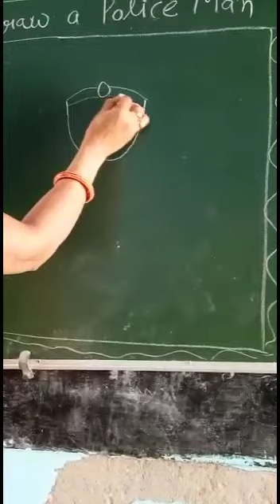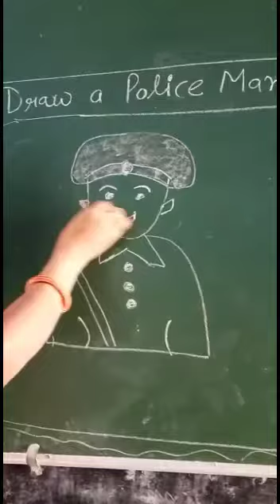Draw a Police Man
This video helps to 'Draw a Police Man' in early Primary Classes.
Teacher : Smt Kamlesh Devi
School : Government Primary School Pinjupura
Block : Kalayat (Kaithal)
Watch this video and understand this concept. Apply in your classroom.